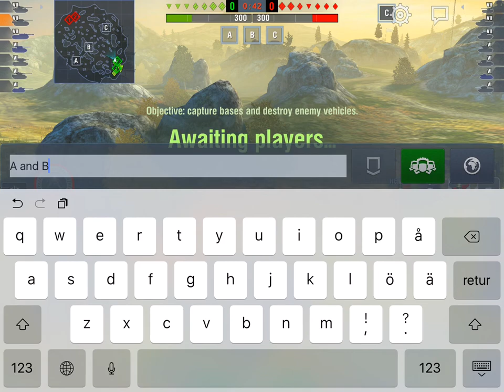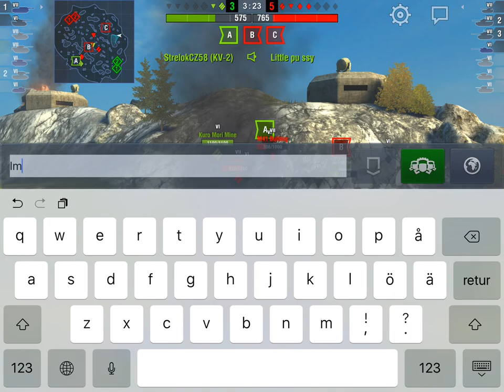Cosplay Panthers Birthday Ruined!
So I put my favourite camos on Cosplay Panther and went for a drive, intending to celebrate her birthday by making some credits! That's not quite how it turned out... :/